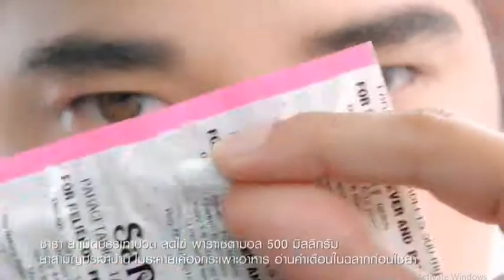โฆษณาไทย 2562 - 412